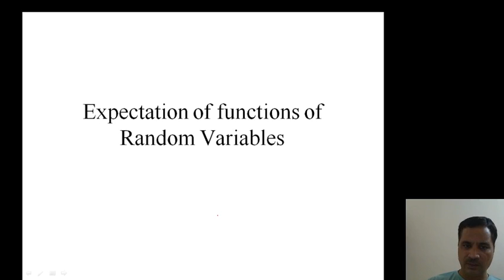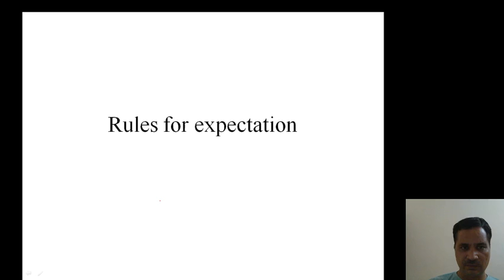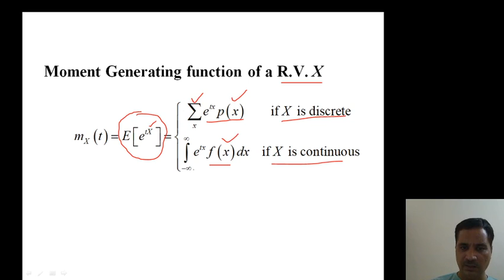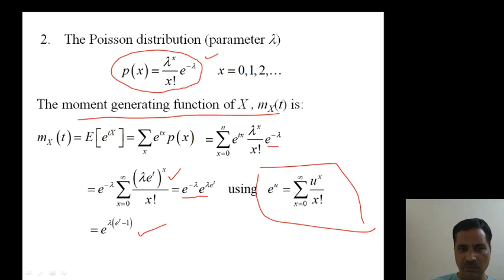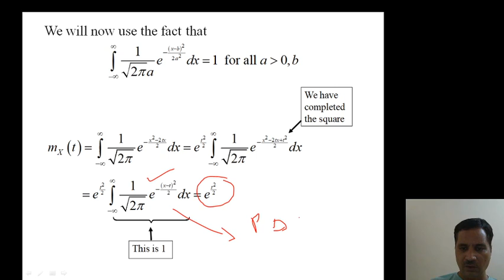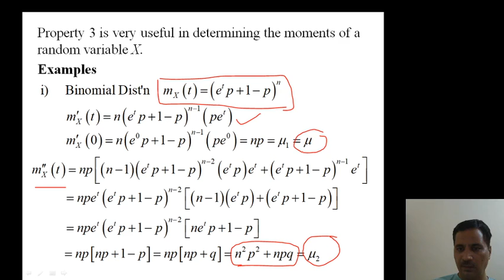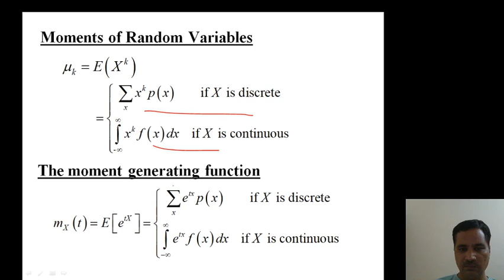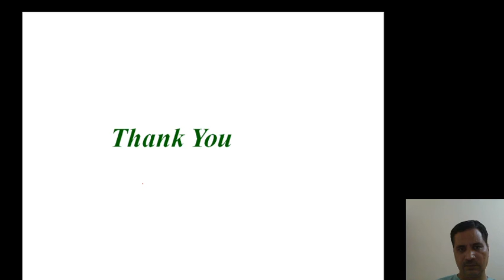Moments Generating Function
B.Sc-3 , Paper-2